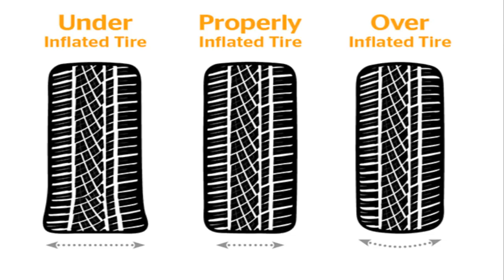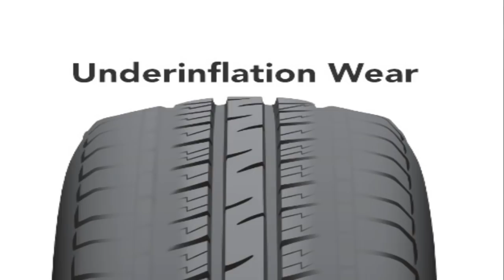Perfect TYRE PRESSURE क्यों ज़रूरी है -Overinflation & underinflation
why perfect tyre pressure is important ? ;lts be fair with our car as this aspirational product must be driven with 30-35 PSI.
TYRE pressure should be kept in mind before leaving home.
Lets see how we have to maintain the tyres.